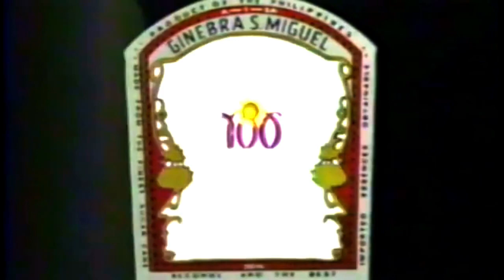Ginebra San Miguel 100th Philippine Centennial 15s - Philippines, 1998